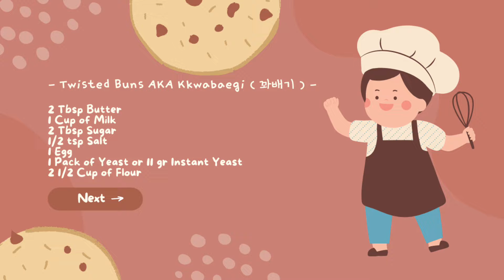Twisted Buns a.k.a Kkwabaeggi (꽈배기) Recipes 🍞 🇰🇷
Hii guys \•○•/
Welcome...welcomee backk. Today we'll be making some twisted buns or commonly called Kkwabaegi in Korean. It's soft inside and crispy outside as it sprinkled with granulated sugar and cinnamon powder ✨

- Twisted Buns -
2 Tbsp Butter
2 Cup of Milk
2 Tbsp Sugar
1/2 tsp Salt
1 Egg
1 Pack of Yeast or 11 gr Instant Yeast
2 1/2 Cup of Flour

ʕ•ᴥ•ʔﾉ♡,
Renee